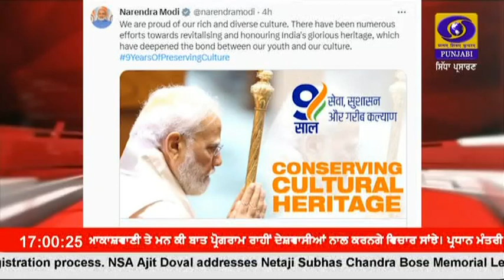1700 || JUNE 17, 2023